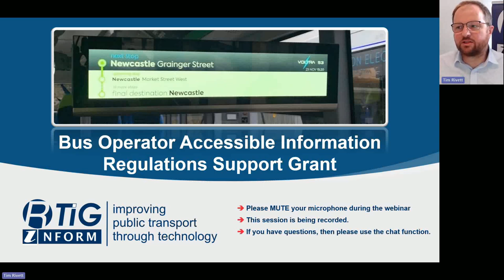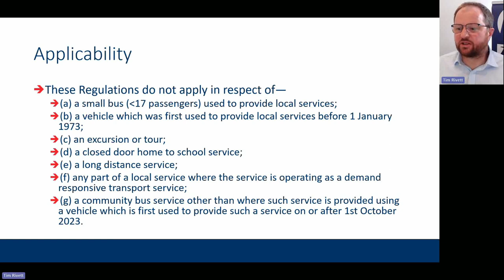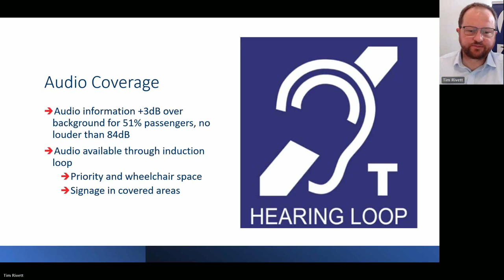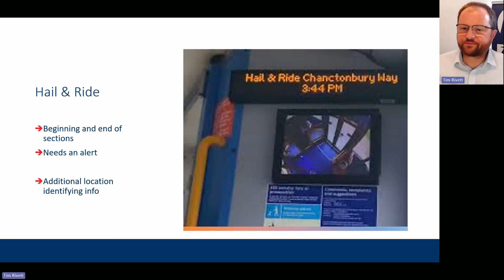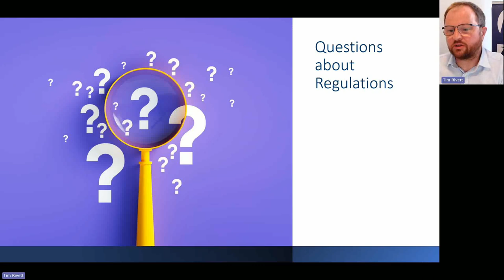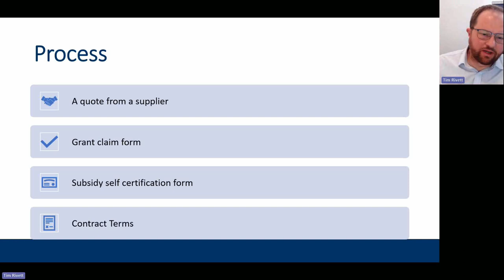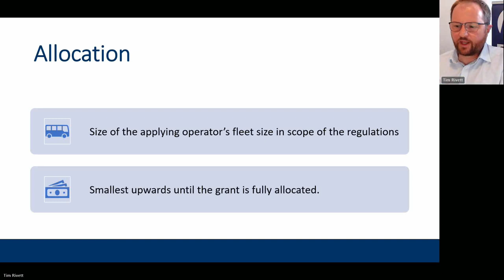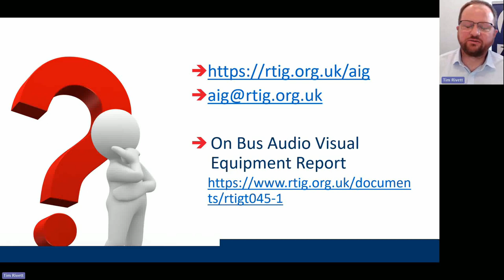Accessible Information Regulations & Grant - 29 May 2024